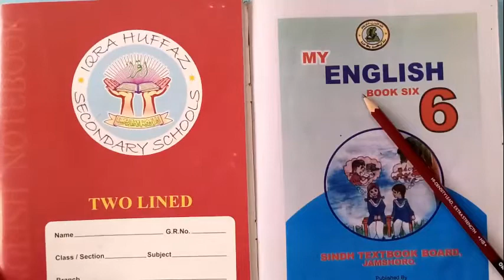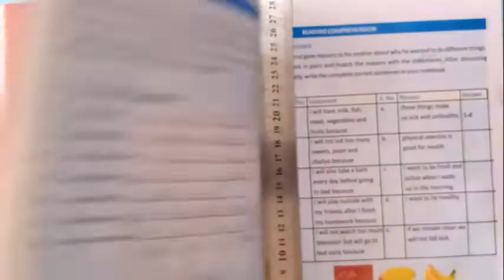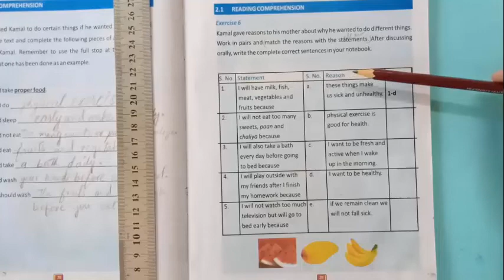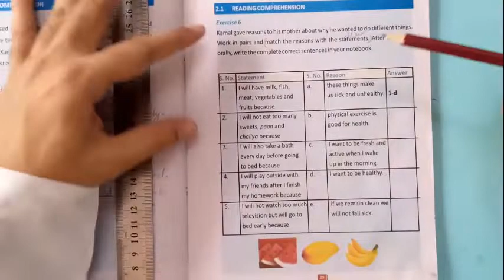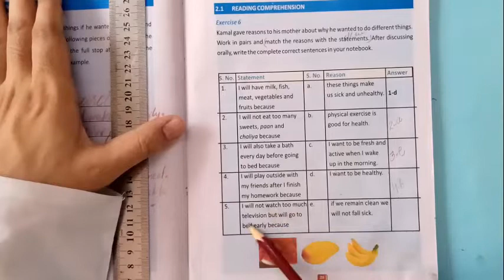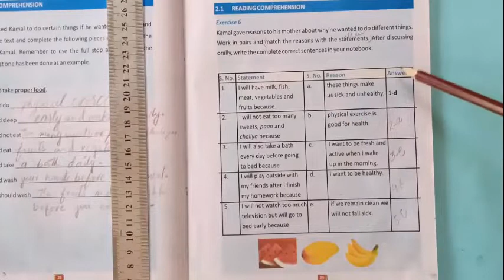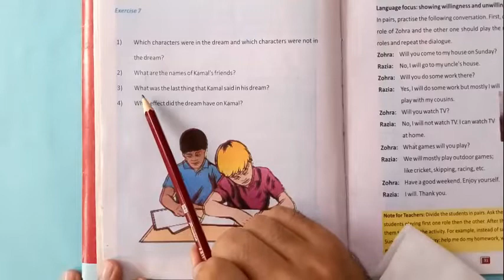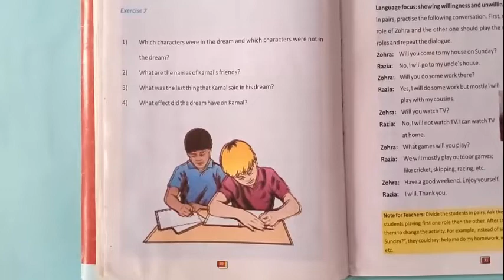VI ENGLISH LECTURE 32